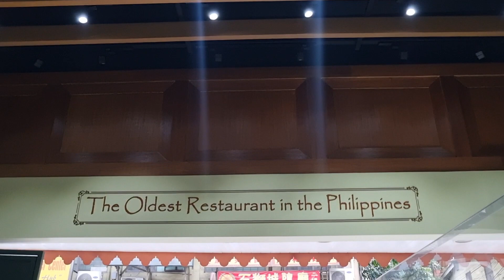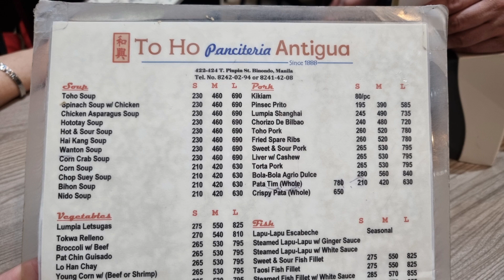Historical ToHo Panciteria Antigua Binondo Restaurant Chinatown Philippines aka New ToHo Food Center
This panciteria was a frequent haunt of my grandparents, and my parents grew up eating their food. So let's have an intergenerational experience at ToHo!

To Ho Panciteria Antigua
422 Tomas Pinpin St, Binondo, Manila

*They also have other branches in Parañaque, Las Piñas, and Muntinlupa under the name ToHo Antigua.